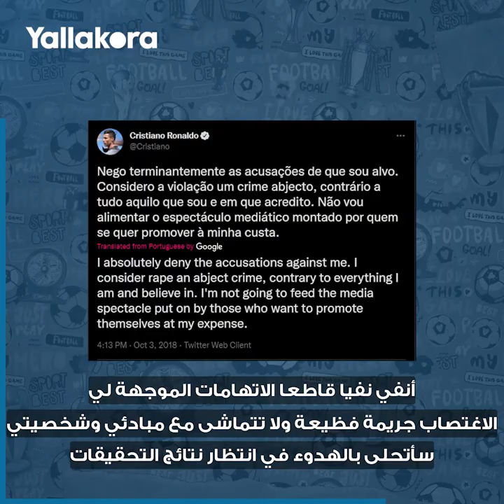أنقذته المحكمة الأمريكية من ملايين.. كيف قلب رونالدو الطاولة على مايورجا صاحبة اتهام الاغتصاب؟